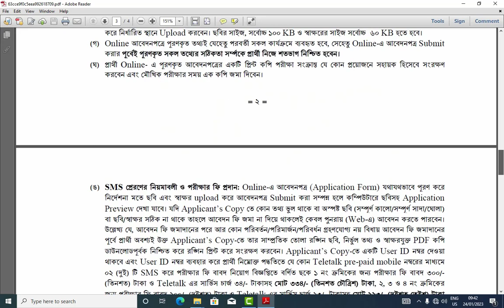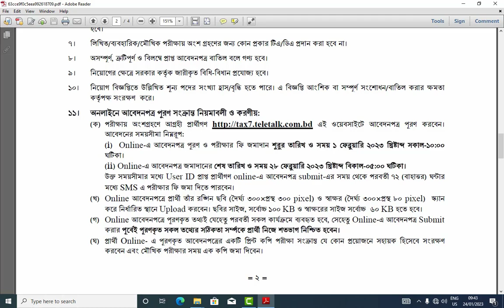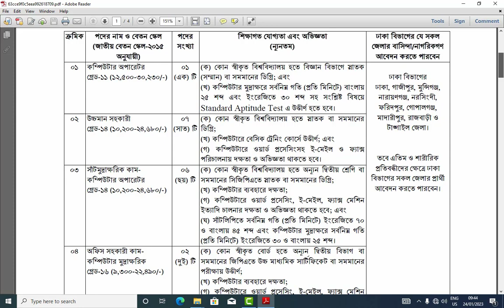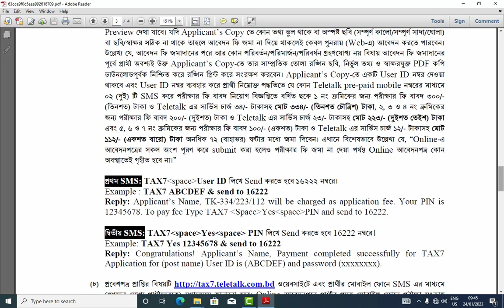কর কমিশনারের কার্যালয়ে বিশাল নিয়োগ বিজ্ঞপ্তি ২০২৩ | Taxzone job circular 2023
In this job circular, you can find all the latest government jobs in Bangladesh. This job circular includes all the latest job openings, salary information, education requirements, and application processes.

If you're looking for a job in Bangladesh, be sure to check out this job circular! This circular includes all the latest job openings, salary information, education requirements, and application processes. You can also find information about the application process and how to apply online. So whether you're looking for a new job or just want to stay updated on the latest government jobs in Bangladesh, be sure to check out this job circular!